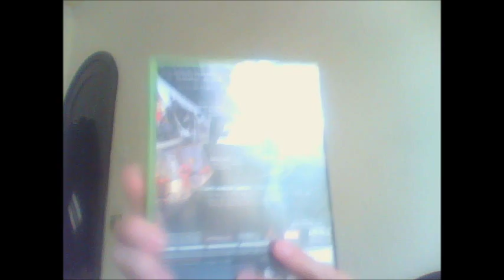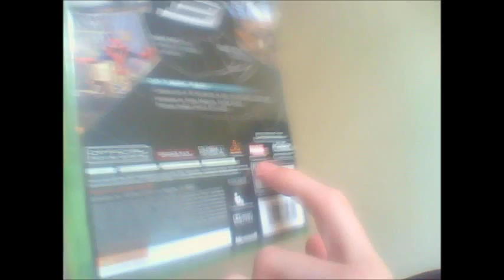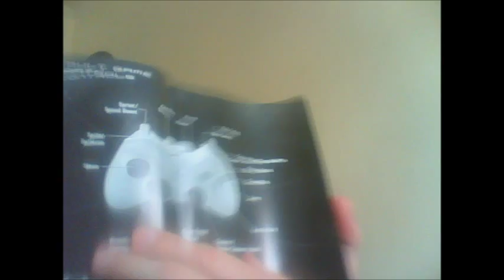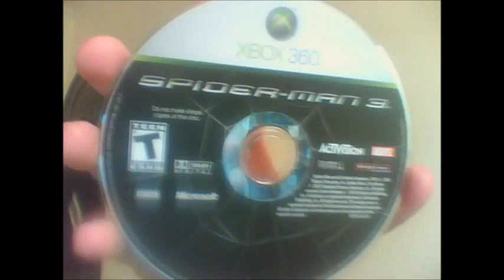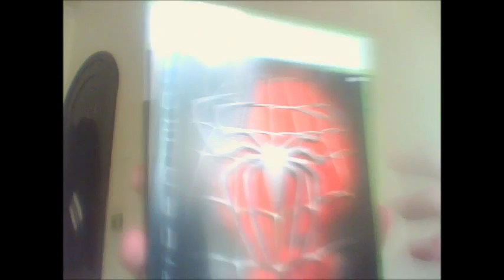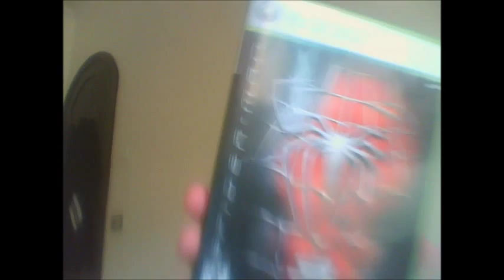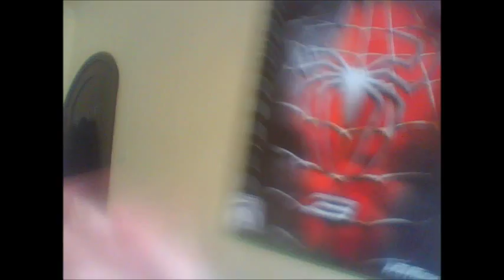[Unbox] Spider Man 3 - XBOX 360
Vídeo comentado sobre o disco do jogo Spider Man 3 para XBOX 360.